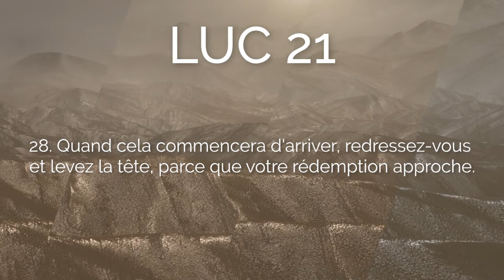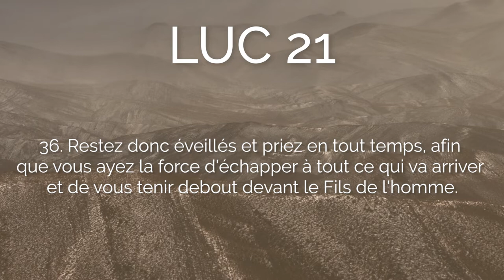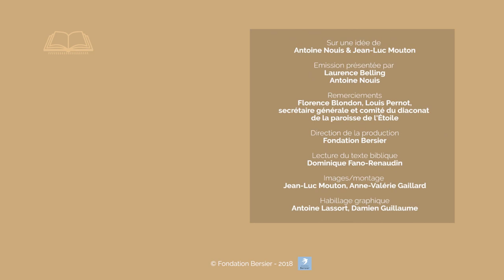La venue du Fils de l'homme Luc 21, 25-36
Le pasteur Antoine Nouis reçoit Laurence Belling, protestante réformée, chargée de la catéchèse des jeunes dans son église, pour discuter de Jean 18, 33-37.